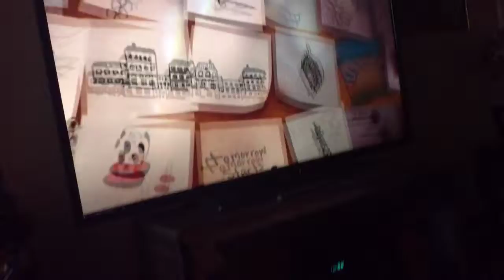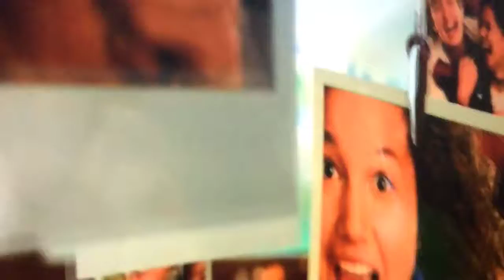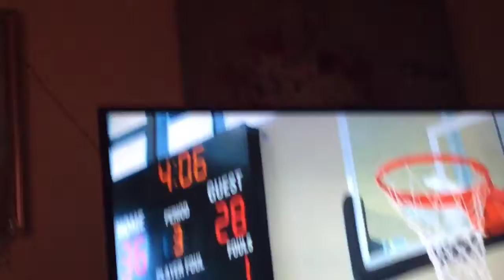Feeling my one year old slime from 2016